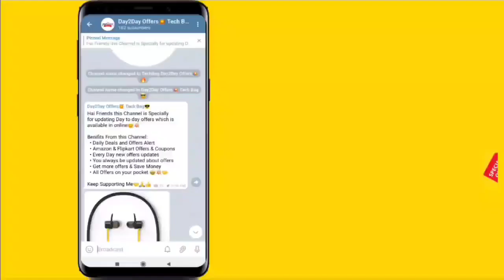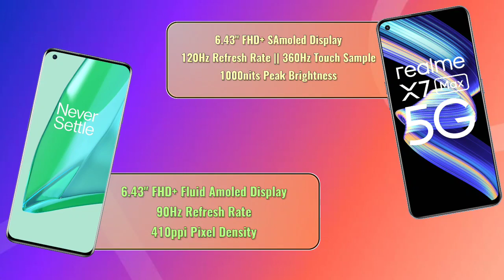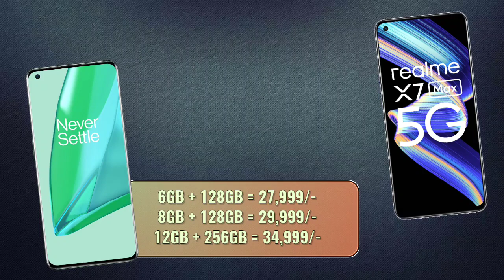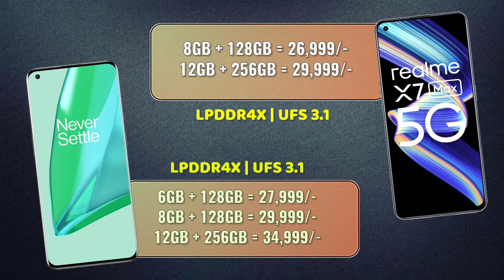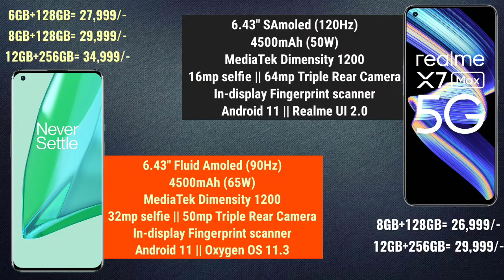OnePlus Nord 2 5G 🤜Vs🤛 Realme X7 Max 5G Comparison in Tamil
OnePlus Nord 2 5G 🤜Vs🤛 Realme X7 Max 5G Comparison in Tamil @Tech Bag Tamil